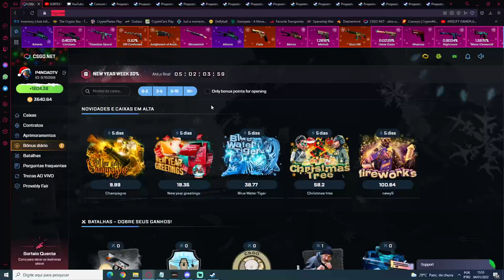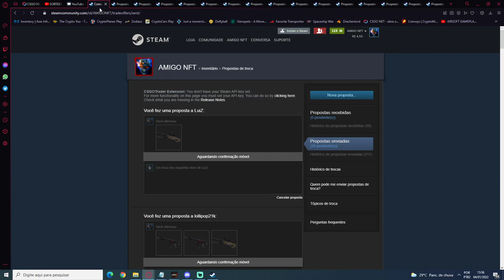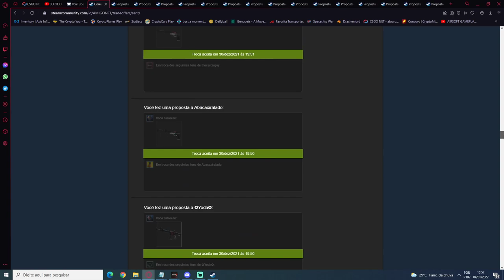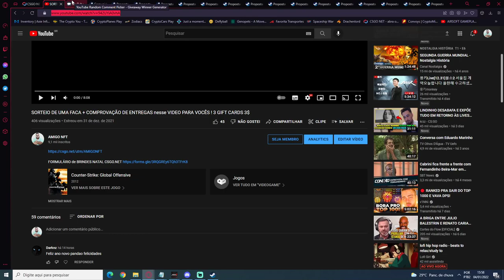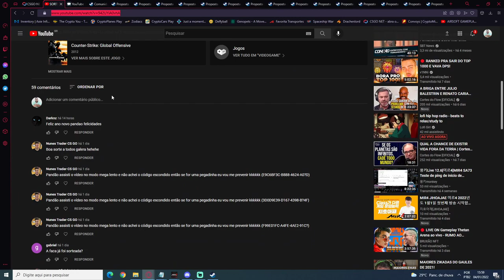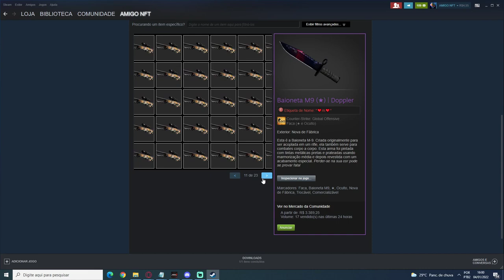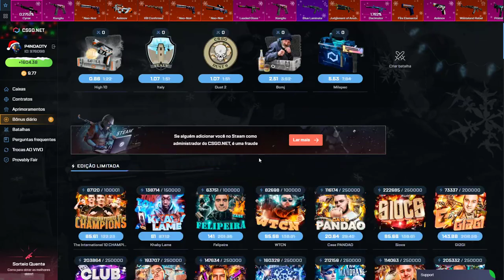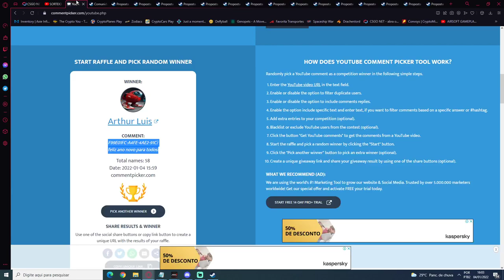RESULTADO GANHADOR da FACA + SORTEIO de MAIS UMA FACA PARA VOCÊS! CSGO.NET CÓDIGO NFT!